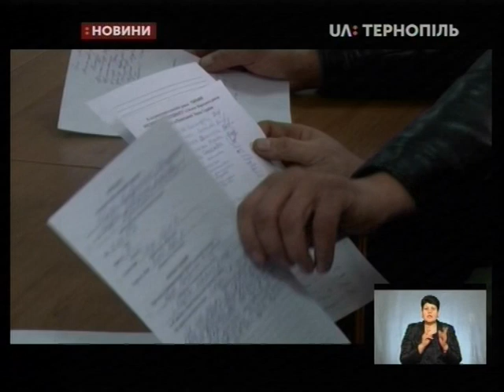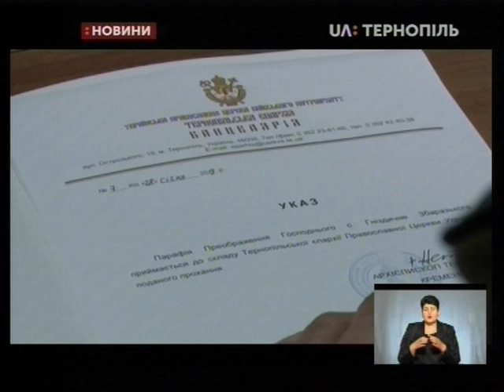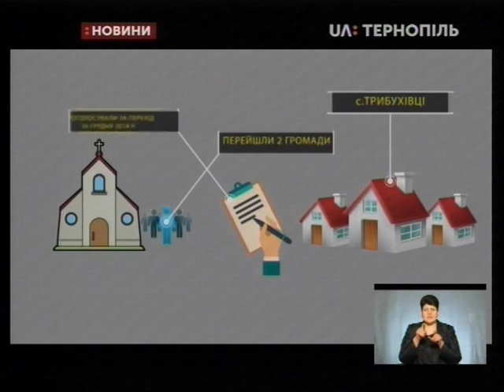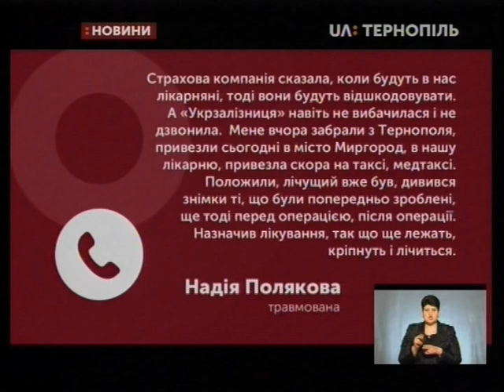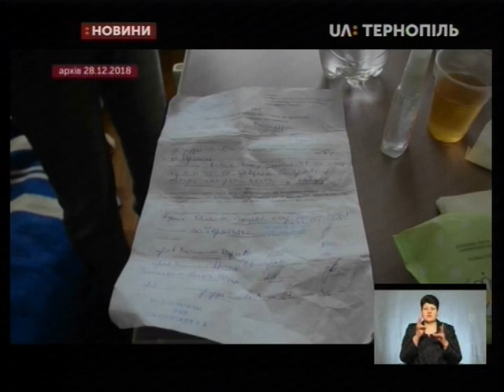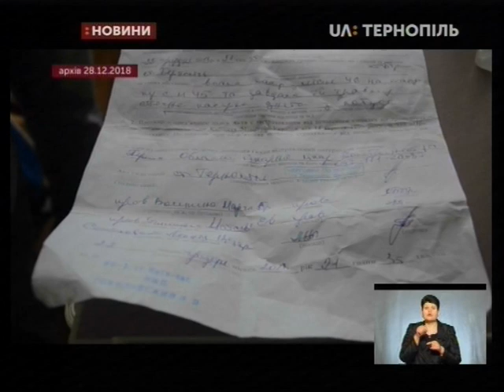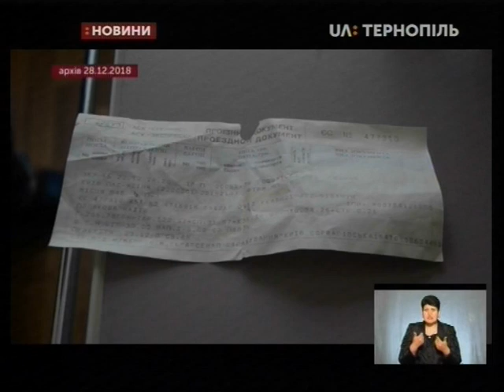28.01.2019. Новини. 19:00